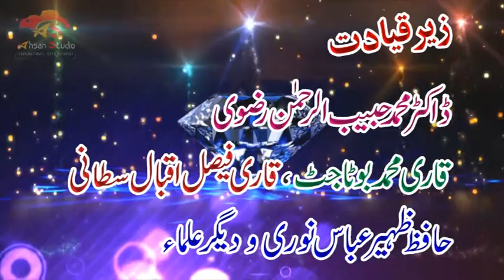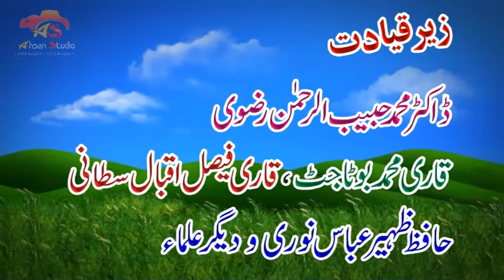12 Rabi ul Awal 2018 ka Markazi Jaloos Ilyas Colony Gujranwala By Ahsan Studio 0345 8400041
Ahsan PhotoStudio & Movies